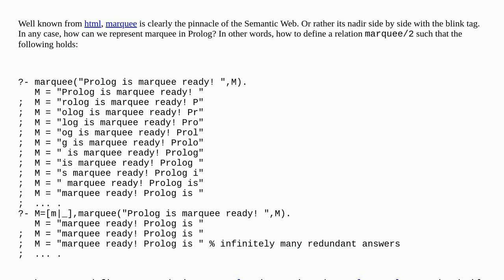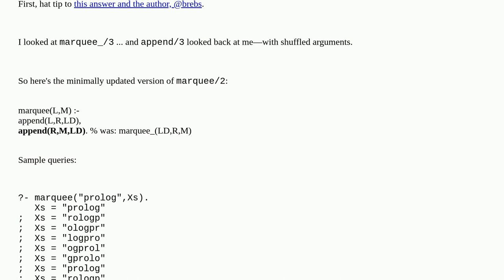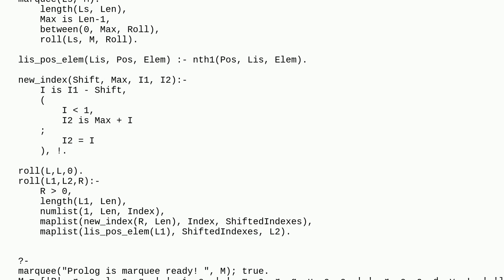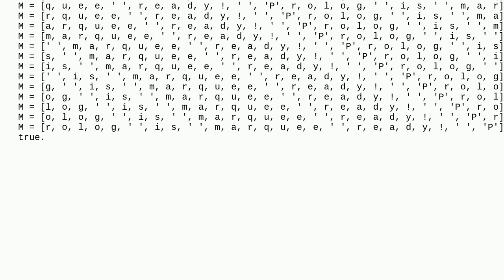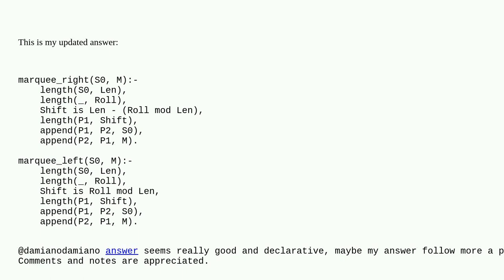Marquee in Prolog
A special thanks goes out to the awesome community

  marquee prolog html